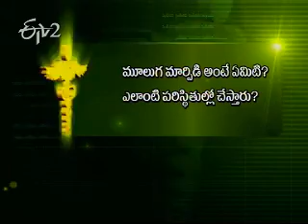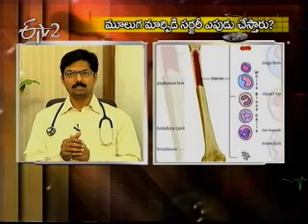Etv2_Sukhibhava 09 December 2011_Part 2